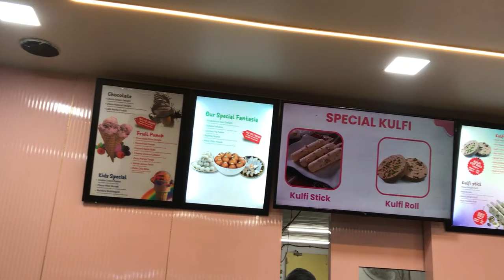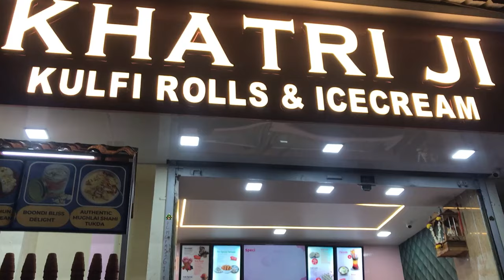Must-Try Kulfi in Pune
Must-Try Sweet Sensation at  Khatri ji Kulfi Rolls & ice Cream. This shop is selling Ice Creams and A Unique Kulfi Rolls made with Pure milk & real fruits. they have around 22 flavors of Ice cream and 9 flavors of Kulfi Rolls. They serve Traditional Kulfi in the form of Kulfi Roll. This Must visit shop for those who love Ice creams and Kulfi.
Ratings:- 4.8/5
Location :-  Khatri ji Kulfi Rolls, Opp. Ashok Theater, Shatri Nagar, Pimpri - Chinchwad.
Must Try:-  Coconut Icecream And Pan Ice Cream.